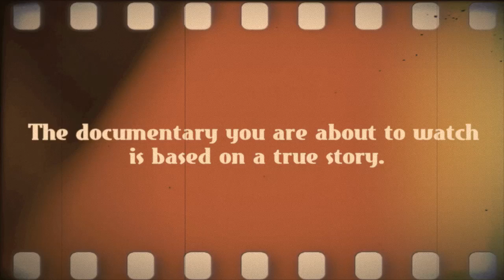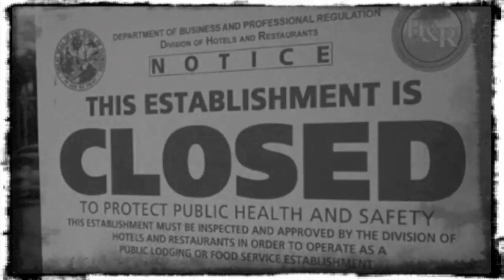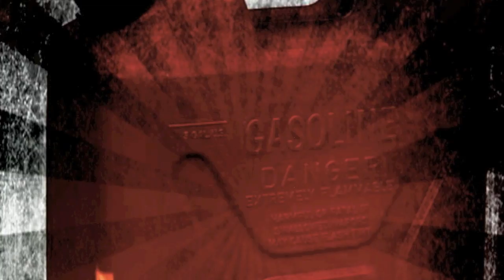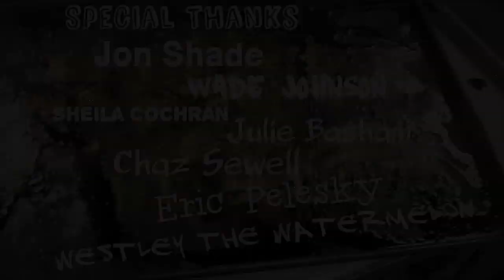wade's behind the burger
Wade's behind the burger pt.1 introduces Wade, a man from Baltimore Maryland with a passion for many things, one being burgers others collecting. Dive in and take a look at where it all started, from freezing roaches to collecting stay dogs.In pt.1 you will be introduced to characters like Ernie (big balls) Jones, Jon Shadington, Shanequa Brown and good 'ol Westly the Watermelon.
things are not what they seem for wade as the truth starts to surface. subscribe to my youtube page to stay up with new videos and upcoming episodes of wade's (behind the burger).
keep up with Jason Gonet @ for new music, videos,pictures and all things gonet.